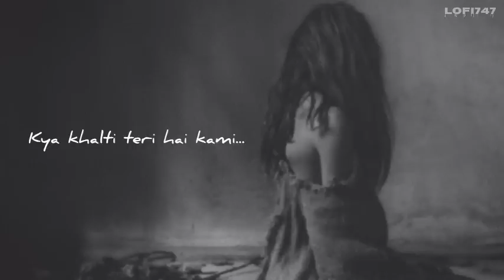Aaj Bhi ( Slowed Reverb ) Kyun Me Rota Hoon Aaj Bhi | Alone Feeling Mood Off